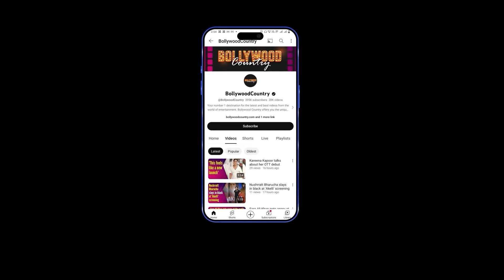Aishwarya Rai drops Pics with Aaradhya from her mother Brinda’s birthday celebrations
Aishwarya Rai Bachchan celebrated her mother, Brinda Rai's birthday in a special way, taking to social media to express her affection. Images from the midnight party featuring Aaradhya Bachchan are creating quite a buzz.